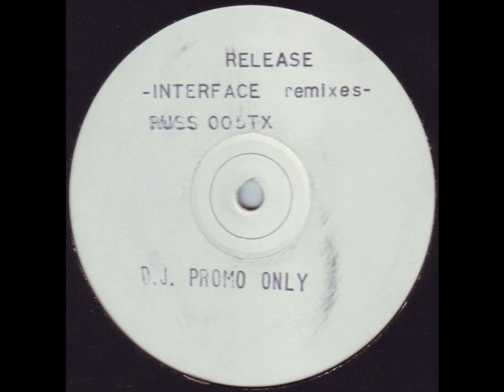Release Passion Interface Remix